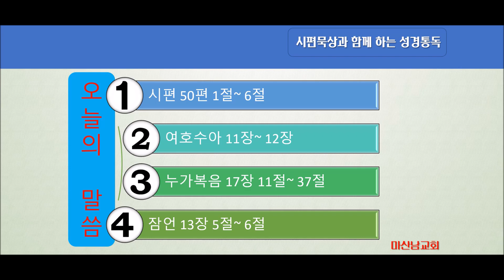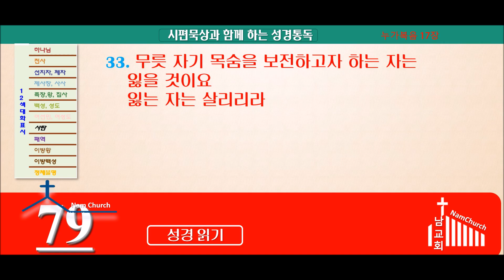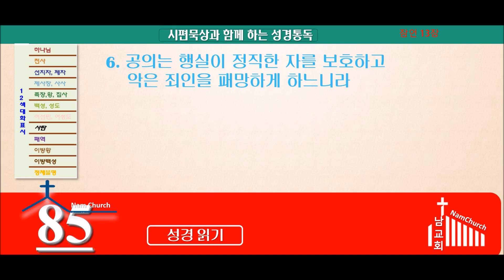성경통독 (4월 15일)